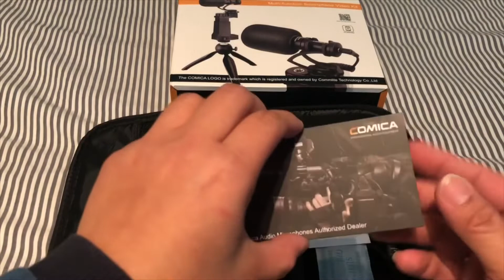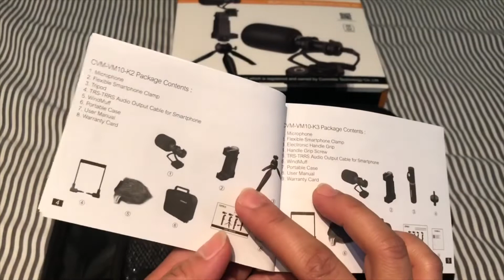VLOG #17 ||UNBOXING VIDEO KIT ||COMICA ||LATE UPLOAD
Highly recommended this my new video kit ...

The Comica CVM-VM10 K2  will help you capture better quality video and audio then compared to using your smartphone on its own.